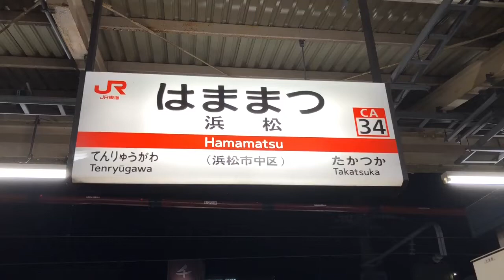【JR東海道本線】211系 313系 373系 浜松駅入線&発車集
ご視聴頂きありがとうございます。撮影地は静岡県浜松市中区にあるJR東海道本線浜松駅です。この動画では浜松駅を入線、発車する211系、313系、373系を見ることができます。

JR東海道新幹線浜松駅をご覧になりたい方はこちらの動画をご覧下さい。

JR京都線 223系&225系新快速 223系快速 207系&321系普通 新大阪駅発車集

大阪環状線 225系関空紀州路快速 221系大和路快速 323系普通 201系普通 森ノ宮駅発車集

大阪環状線 223系、225系関空紀州路快速 221系大和路快速 201系普通 323系普通 大阪城公園駅入線集

JR京都線 特急こうのとり 特急サンダーバード 特急ひだ 特急スーパーはくと 新大阪駅出発集